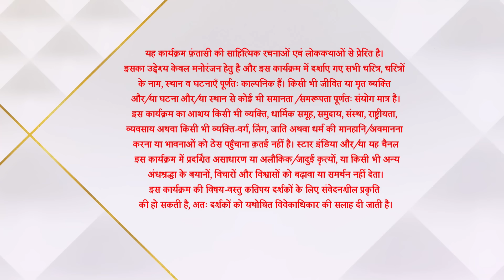ये जादू है Jinn Ka | Best Funny Moments Part 12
Shayari pakar leti hain Rehan ko uske bag me kuch dhundte hue or bata deti hain Roshni ko. Dusri taraf, Rehan batata hain Aman ko ki Shayari ek Jinn Shikari hain.